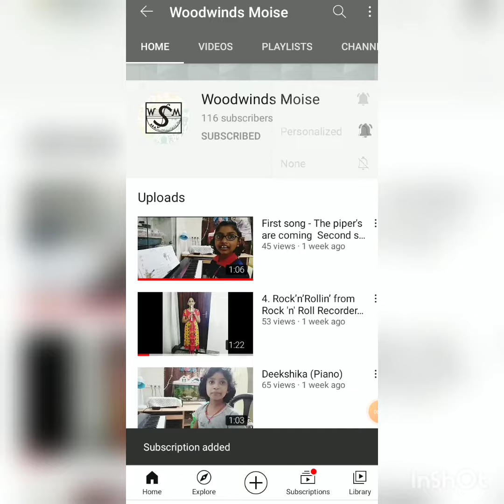Christmas Carol's - Part 2 - | Recorder Solo - Descant - Caroline Deepika P (WMS)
In this video I play Descant recorder, Baroque fingering...

TIMESTAMPS
00:06 Hark the herald angels sing
00:48 Deck the halls
01:48 O Christmas tree
02:41 Wish u a merry Christmas and a Happy new year 2021

Turn notifications on by clicking the 'bell' icon, then you never miss a thing. A new video will be posted every week!

I also value your comments, suggestions, and questions.

Here are the names of our loved instrument in so many languages.

English: Recorder
Afrikaans: blokfluit
Arabic: wood flute, الناي الخشبي
Dutch: Belgium/Netherlands: Blokfluit
Brazil: flauta doce
Catalan: flauta de bec, flauta dolça
Chinese: 木笛、直笛 also 牧童笛
Czech: zobcová flétna
Denmark: blokfløjte
Finland: nokkahuilu
France: Flûte à bec
Germany: Blockflöte
Greece: Flauto me ramfos, φλάουτο με ράμφος Also: 1) Φλογέρα=Flute of shepherd
2) Σουραύλι= Flute whistle
3) Καβάλι= flute tube
4) Ταραμπούκα
Guatemala: Flauta Dulce
Hebrew: Halilit חלילית
Hungary: furulya
Iceland: Blokkflauta
India: Recordara
Indonesia: Rekordara
Italy: Flauto dritto, flauto dolce
Japan: 縦笛, リコーダー
Korea: 리코더
Latvia: Blokflauta
Lithuanian: išilginė fleita
Nepal: Morali
Poland: Flet Prosty, Flet Blokowy
Portugal: flauta de bisel
Romania: flaut drept
Russia: блокфлейта
Sanskrit: Recordara
Serbia: Blok flauta
Slovak: zobcová flauta
Slovenian: kljunasta flavta
Spanish: flauta de pico, flauta dulce
Swedish: blockflöjt
Turkey: Türkiye: Blokflüt
Ukraine: Sopilka
Vietnamese: Sáo dọc, sáo tiêu, recorder
Philippines: "plauta"/plawta
Ukrainian: Сопілка, Sopilka
Georgian: ბლოკ-ფლეიტა
Norwegian: blokkfløyte
Estonian: plokkflööt
Albanian: fyell